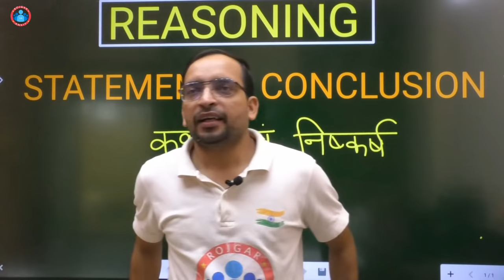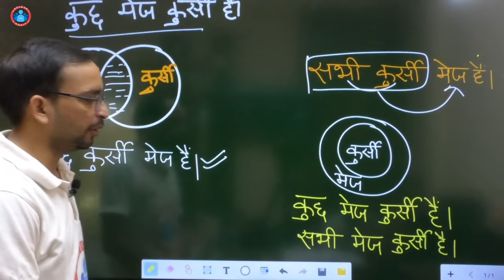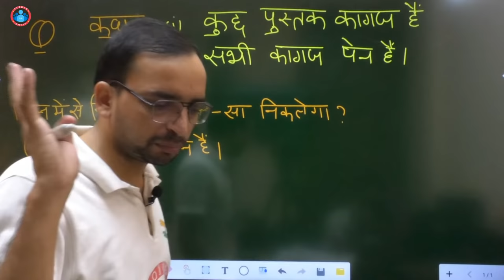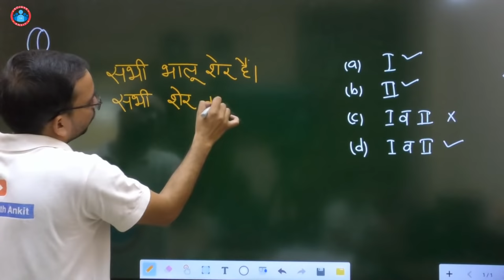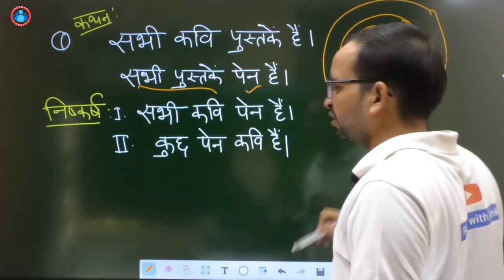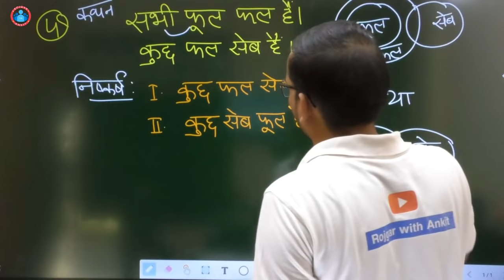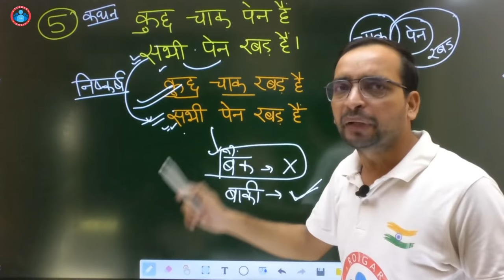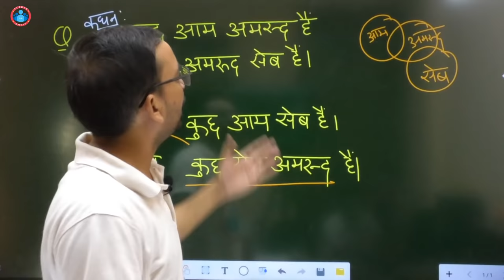REASONING_Statement & Conclusion (कथन एवं निष्कर्ष)_Class-01_By Ankit Bhati sir_@Live 8:00 AM